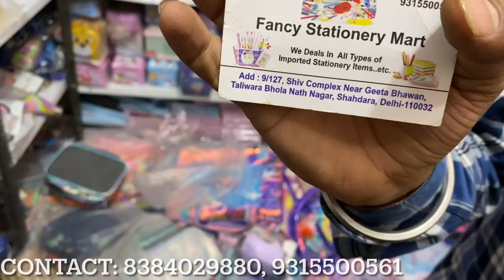Cheapest Stationery 5₹ से | Pen,Pencil, Eraser & Colours |Wholesale Gifts & Stationery Items Vlog435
Title: Cheapest Stationery 5₹ से | Pen,Pencil, Eraser & Colours |Wholesale Gifts & Stationery Items

Shop Name- Fancy Stationery Mart

Address :- Shop No 29/ 1 Shiv Complex Near Geeta Bhawan Taliwara Bhola Nath Nagar Shadhara Delhi - 110032